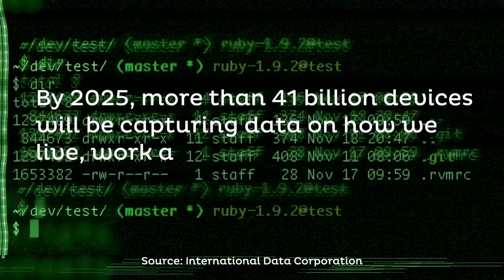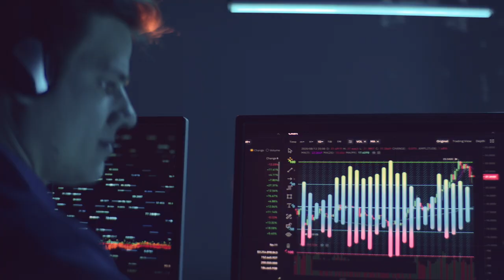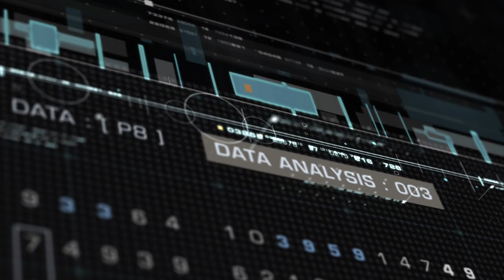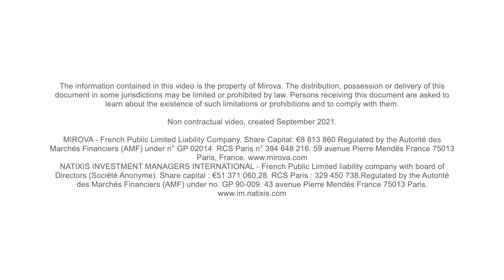Green Vision Ep.1: Travel through Tech odyssey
How can technology become a real lever for sustainable innovation without accentuating the issues of our century? Meet Louise Schreiber, Mirova's ESG analyst for the technology sector, who will provide you with the keys to identifying the risks, but also the opportunities that tech innovation presents. Discover more

About Natixis Investment Managers:
Natixis Investment Managers serves financial professionals with more insightful ways to construct portfolios. Powered by the expertise of more than 20 specialized investment managers globally, we apply Active Thinking® to deliver proactive solutions that help clients pursue better outcomes in all markets.